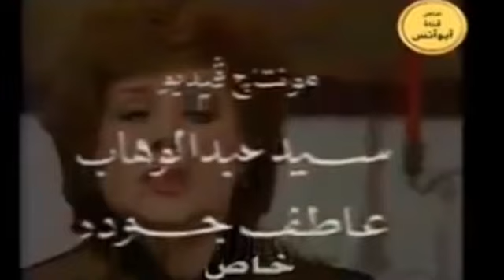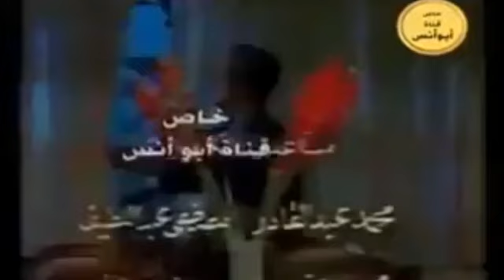المسلسل النادر/حالة خاصة❤️ الحلقة الثانية 1985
مسلسل حالة_خاصة#❤️

بطولة: كرم مطاوع_ هالة صدقي
تمثيل: صلاح ذو الفقار_ليلى فوزي_حسن حسني_سمية الألفي_رجاء الجداوي_انعام سالوسة_محمد خيري_أحمد دياب_سامح السيد_تغريد عبد الحميد_ماجدة حمادة_عفاف رشاد_وحيد عزت_ناصر سيف_حافظ ابراهيم وآخرون
 بالاشتراك مع مريم فخر الدين